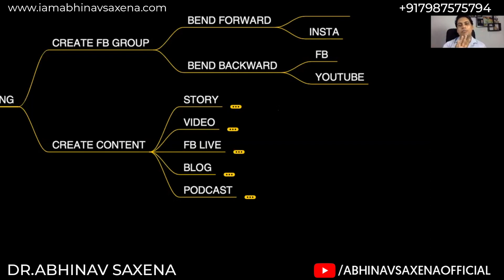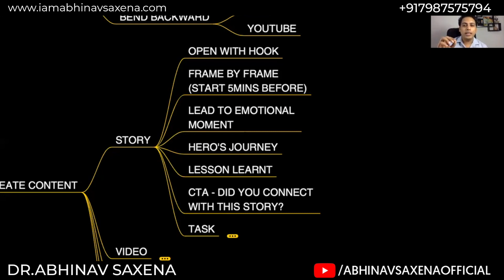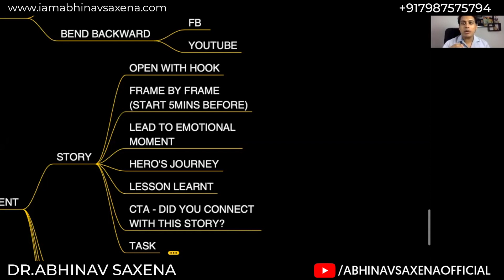HOW TO TELL A STORY TO GROW YOUR BRAND|LOCKDOWN|2020|RECESSION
IF YOU HAVE ANY QUESTIONS OR QUERIES RELATED TO BUSINESS JOIN OUR WHATSAPP GROUP AND I WILL ANSWER YOU THERE WHATSAPP GROUP
About this Channel -
Solving Challenges of Young Entrepreneurs Daily!
The aim of the channel is to educate people more about business and also to teach them how to grow business, how to start a business, how to handle a business, how to make money from the various platform, business ideas having higher profit margins, how to make money from home, how to start business without any investment, etc